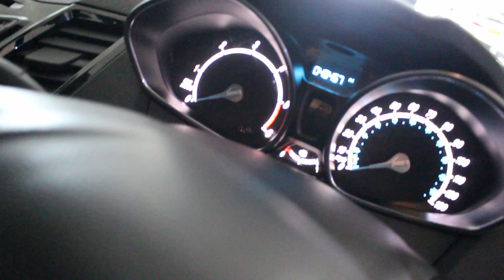Ford Fiesta - Video Tour (NJ64URT)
FORD FIESTA 1.5 RDCI ZETEC - Air Conditioning - Spare Key - Parking Sensors | In black with 45,000 miles on the clock.